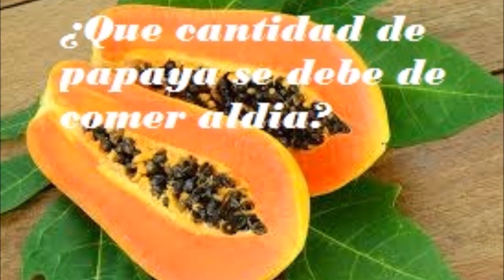¿Que cantidad de papaya se debe de comer aldia?-Salud para la gente de mi tierra